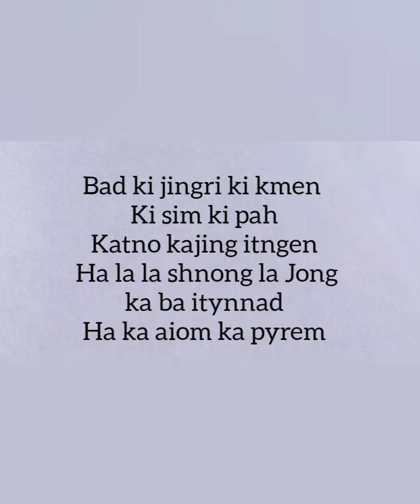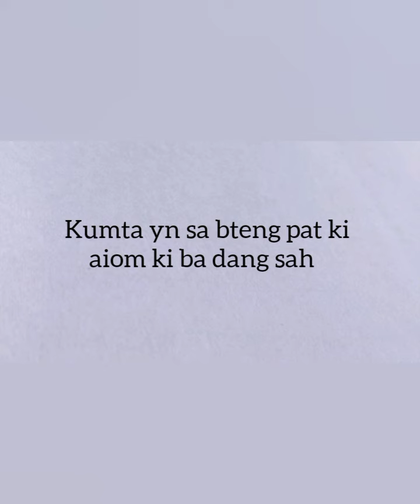Don saw aiom ha ka shisnem kiei Kita/ka pyrem, ka lyiur, ka synrai, bad ka tlang/ to ngin ia peit